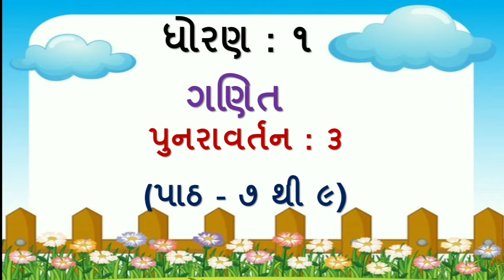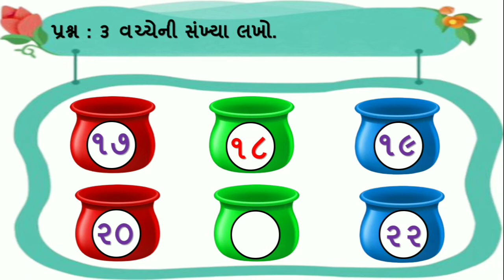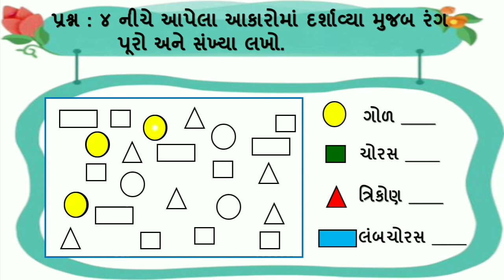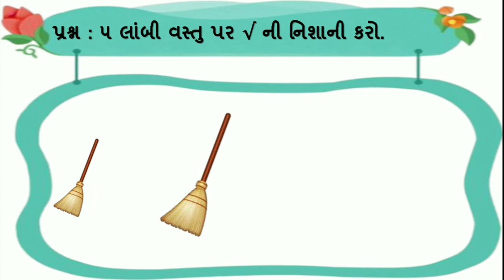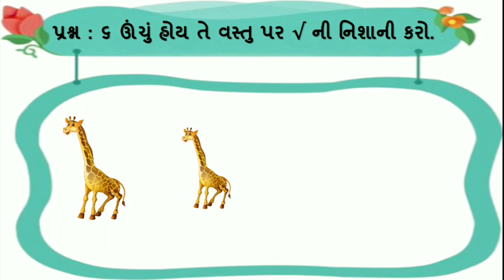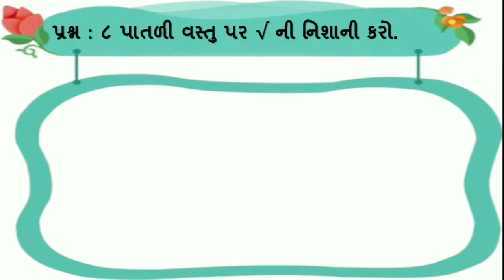std 1 maths punaravartan 3 ધોરણ 1 ગણીત પુનરાવર્તન 3 | dhoran 3 ganit punaravartan 3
standard 1 ganit punaravaratan  3 , dhoran  1 ganit punaravaratn 3 , std 1 maths punaravaratan 1, standard 1 maths punaravaratan 3 , punaravaratan 3 with great animation and explanation.
(1) standard 1 maths punaravaratan 3
(2) dhoran 1 ganit punaravaratan 3
(3) std 1 ganit punaravaratan 3
(4) punaravaratan 3  maths std 1
(5) std 1 ganit punaravaratan 3

ધોરણ 1 ગણિતના વિડીયો જોવા માટે નીચેની લિન્ક પર ક્લિક કરો.